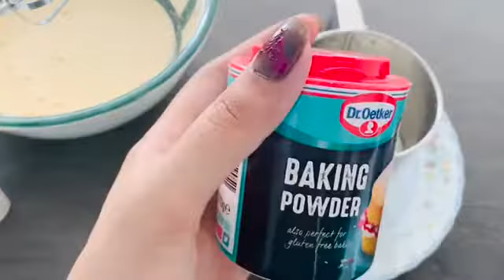Strawberry Cake || Fluffy strawberry cake || Homemade strawberry cake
In this video I made homemade strawberry cake is full of sweet fresh strawberry flavour,Fluffy strawberry cake.this easy Strawberry Cake filled with strawberry compote and fresh cream.This is a moist strawberry cake recipe best for parties.

Ingredients

Half cup Plain flour
Half cup sugar
3 tbsp oil
2eggs
1 tsp Strawberry flavour
Few drops vanilla extract

For icing
300ml whipping cream
1 cup icing sugar
Strawberry flavour
Vanilla extract

Strawberry compote

1 cup red fresh or freeze strawberry (sliced)if strawberries colour not bright red ,then you can add little bit red food colour
1tbsp sugar
1tsp corn flour mix with little bit water